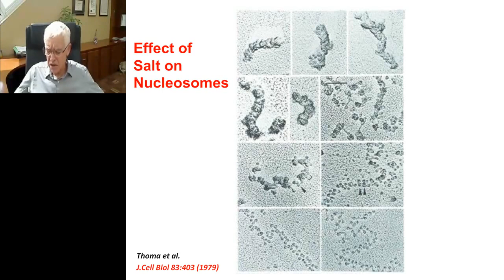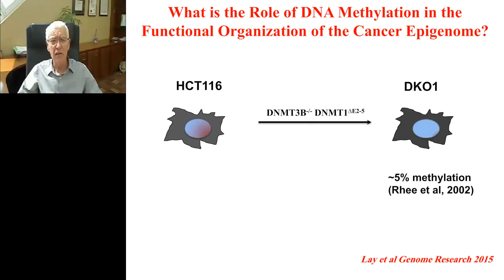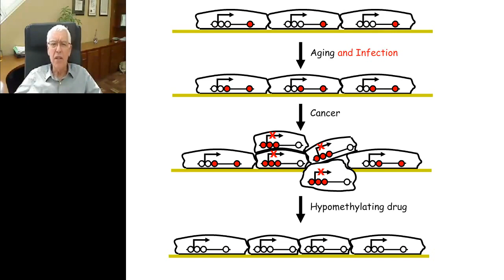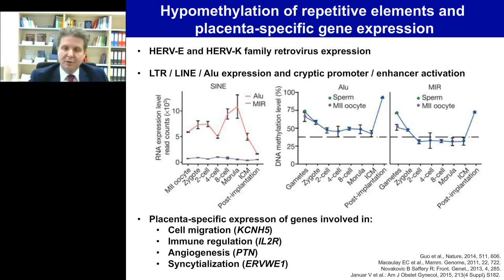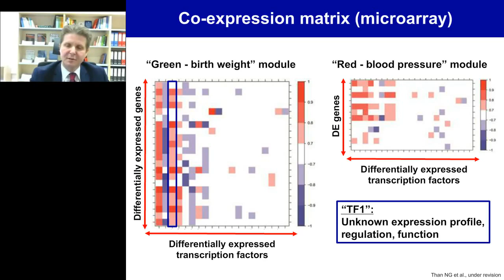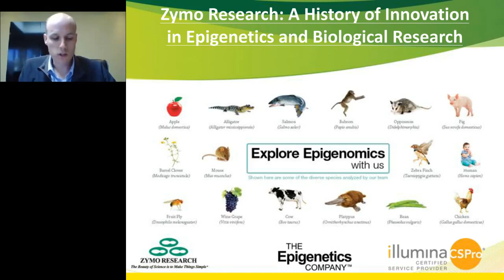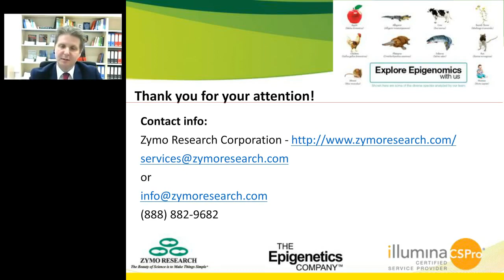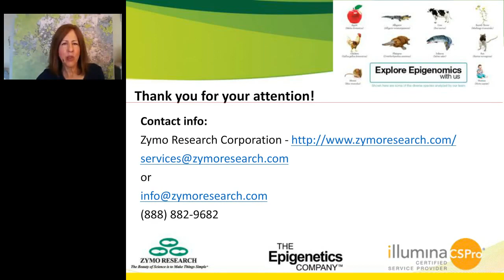Webinar: Epigenetics in Human Health and Disease | Zymo Research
Watch as Dr. Peter Jones discusses the role of DNA methylation in the cancer epigenome and how we can utilize epigenetic therapies to improve the outcome of patients with cancer. Dr. Gabor Than will then discuss the epigenome in normal human placental functions and its dysregulation in pregnancy complications.

Zymo Research is a biotechnology company based in Irvine, California. We strive to provide the most reliable, innovative, and valuable biomedical tools and services to our customers through research and strategic development. Our vision: to have a positive impact in the biomedical field and to contribute to the greater good of humanity.